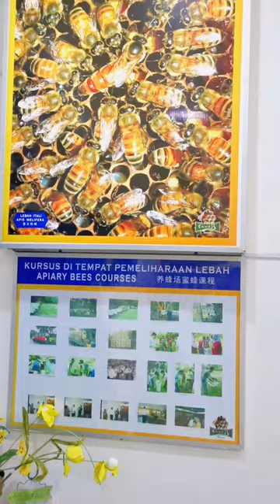Galeri Lebah Melaka